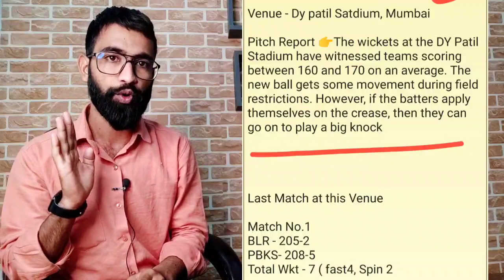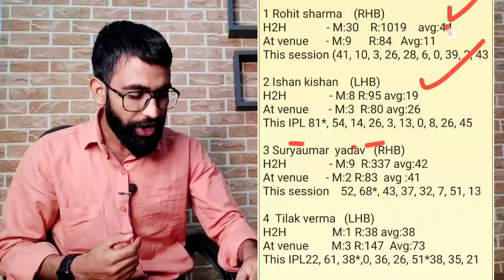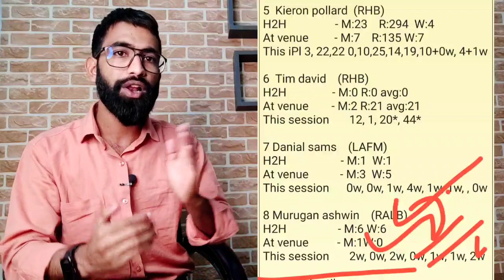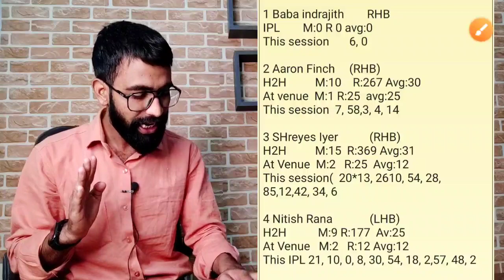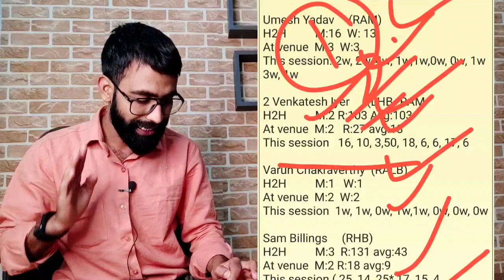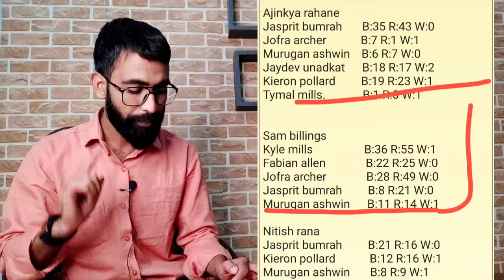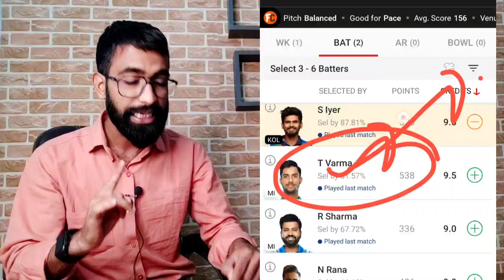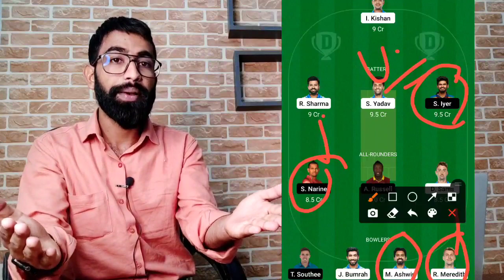MI vs KOL Dream11| MI vs KKR Dream11 Team Prediction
MI vs KOL vs  Dream11 Prediction| MI vs KKR Dream11 Team| MI vs  KKR Dream11 Analysis| MI vs KOL Dream11 Today Match ||

MI  vs KOL dream11 prediction
MI vs KOL dream11 today
MI vs KOL dream11 team today
MI vs KOL  vs BLR dream11 prediction 2022
MI vs KOL toss today
MI vs KOL ipl t20 dream11
MI vs KOL dream11 team
MI vs KKR dream11 prediction 2022
MI vs KOL Grand League Team
MI vs KOL Fantasy Tips and tricks

2. Dream11 takes great care to comply with all central and state legislation in India to ensure that users are fully protected. Every Contest on platform is carefully designed to comply with applicable statutes and regulations in India.

4. Kishansuthar do not promote any gambling app and not liable for any profit or loss which may arrise from this app.